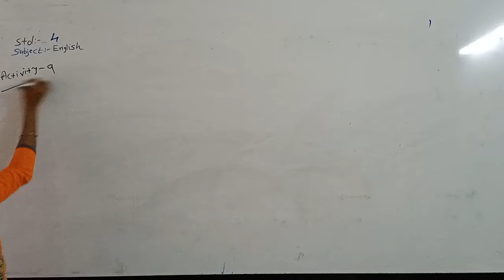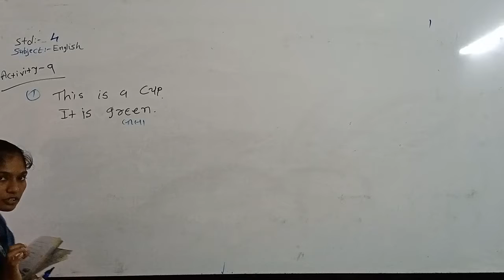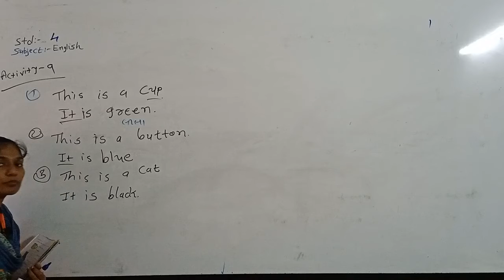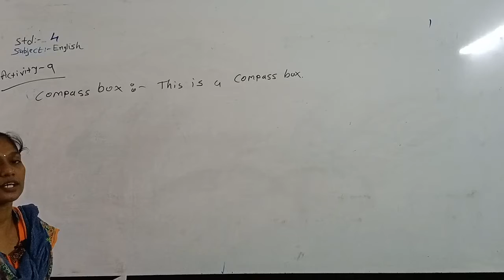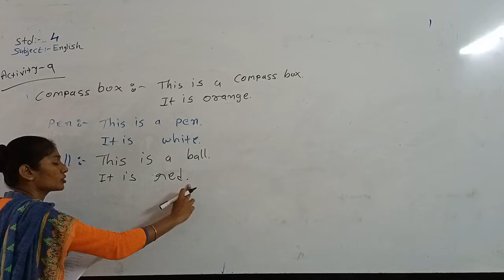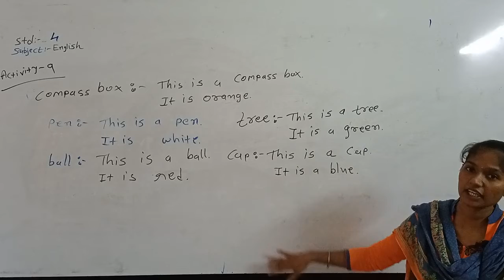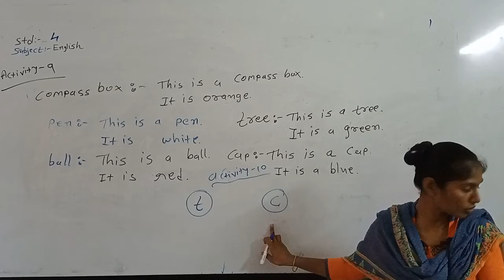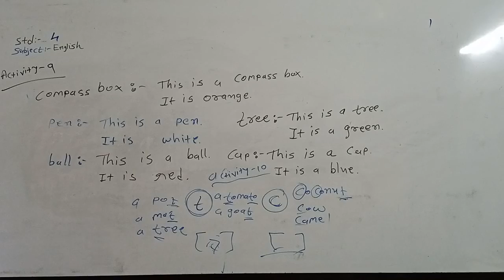std 4 English 23 8